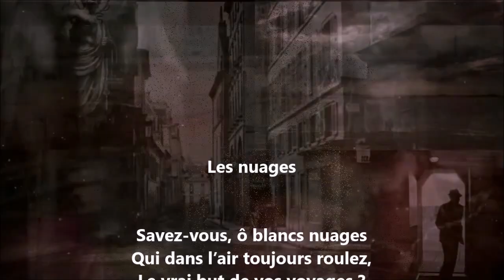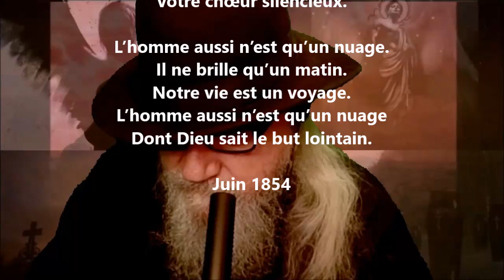Les nuages - André Van Hasselt lu par Yvon Jean